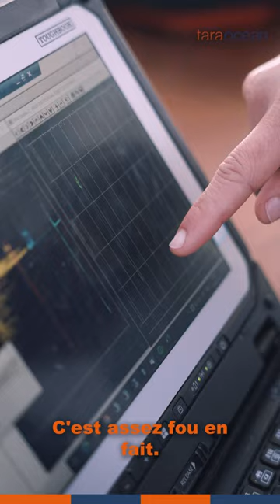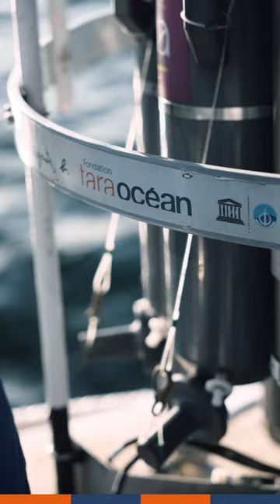Instruments scientifiques : la Rosette pour des prélèvement d'eau à bord de Tara | Science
🔍Plongez dans les profondeurs avec Solenne Caous, ingénieure océanographe qui vous présente un instrument indispensable sur Tara, la Rosette !

🌡En mesurant la température, la salinité et d'autres paramètres cruciaux de l'eau à différentes profondeurs, la Rosette nous aide à cartographier avec une précision les caractéristiques de l’Océan.

🎥 Alexis Gilli  // Fondation Tara Océan